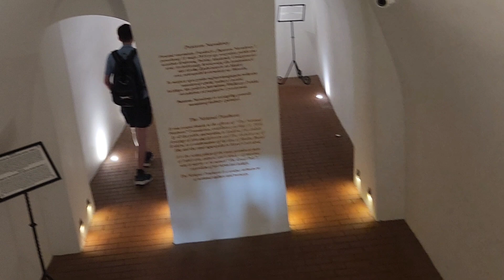Poland travel vlog visited St Peter church ⛪️